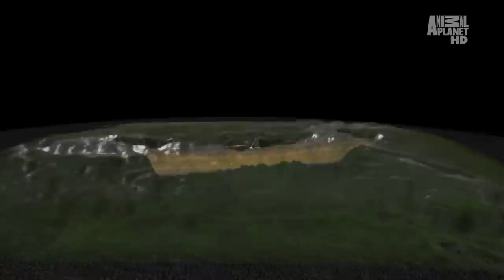cichlids.mp4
African Cichlids in Lake Malawi